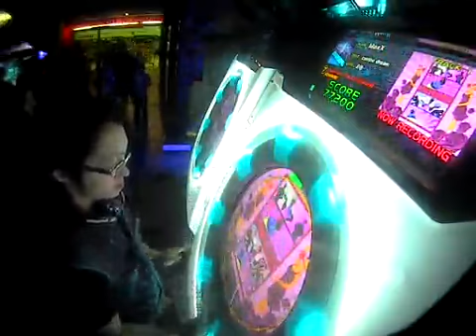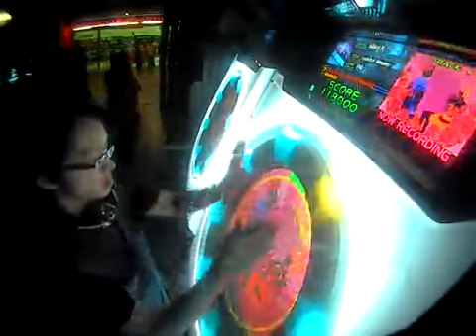Orpheus in the Underworld 【ADVANCED】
I love this song so so much